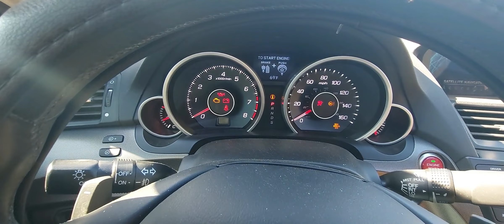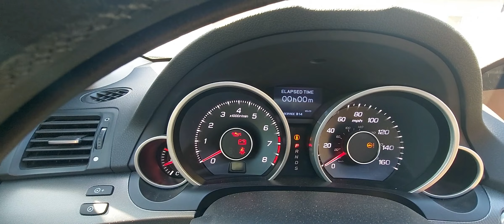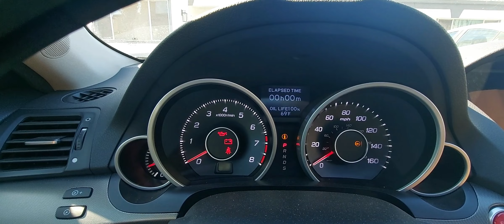2012 Acura TL - Oil Life Reset